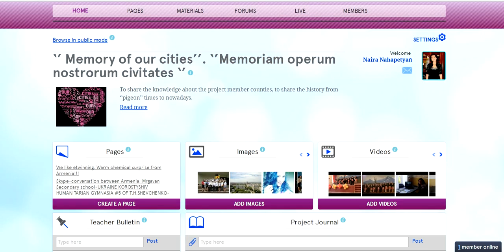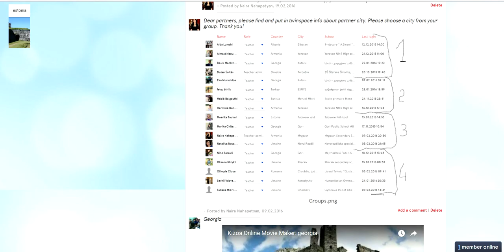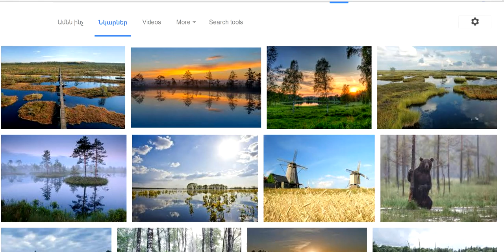estonia, etwinning 1